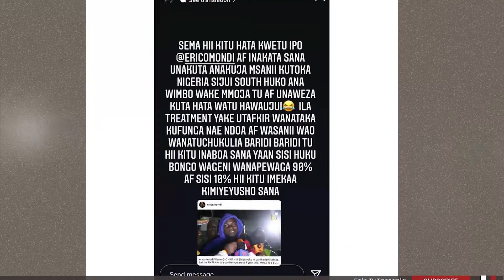ERIC OMONDI ACHAFUA HALI YA HEWA KENYA